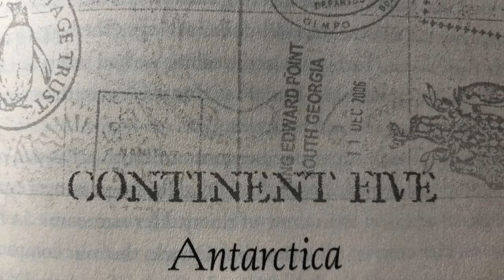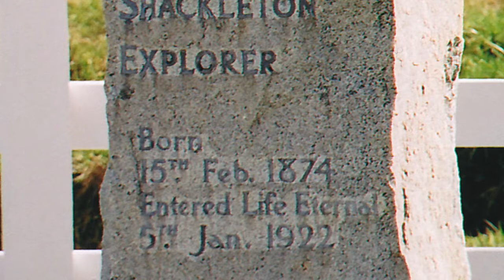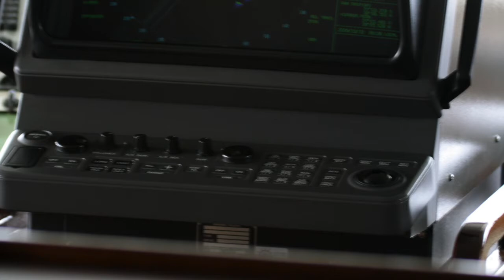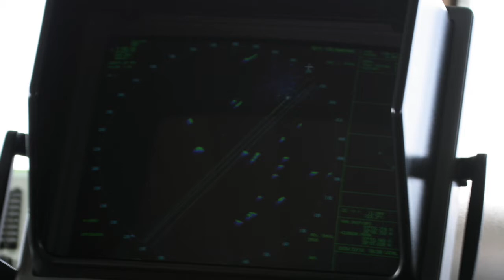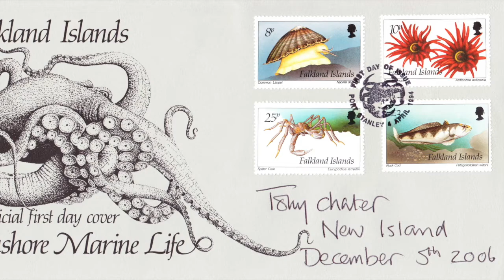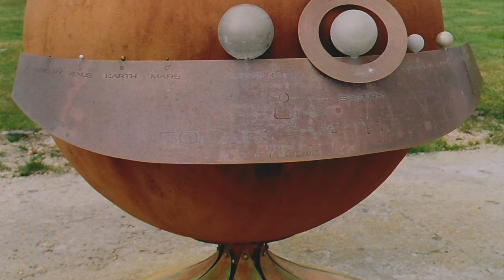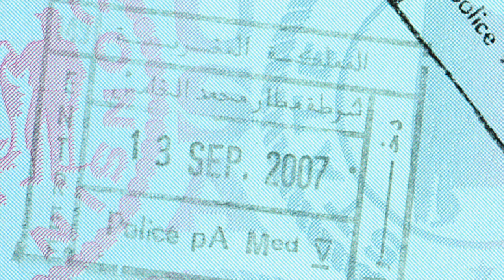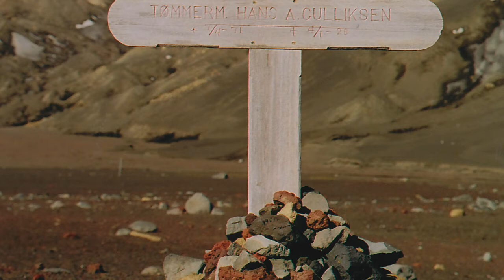Part 6: Antarctica, “7 in 7, a Globe-Hopping Memoir of Disaster and Discovery”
This is the sixth segment of a ten-part audio book for Sven Michael Davison’s travel memoir “7 in 7, a Globe-Hopping Memoir of Disaster and Discovery.” This section is the first half of “Chapter Five, Continent Five, Antarctica” and covers Sven’s adventures on the Falkland Islands and tracing Shackleton’s second attempt to reach the South Pole.

This audio book is meant for listening enjoyment. It can be played in the background as you work, or streamed in the car during a commute. Do not watch video while driving.

Wrestling priests, Antarctic swimming, bleeding lungs, Christmas tsunamis… want to come traveling with me?

7 in 7: A Globe-Hopping Memoir of Disaster and Discovery is a memoir about Sven Michael Davison’s adventures as a soul-searching workaholic who set a goal to experience all seven continents in seven years as a true anthropologist, not just a travel-merit badge winner.  Through those years he stumbled into and out of relationships, contracted pulmonary edema in Peru, and summited Shackleton’s peak on South Georgia Island. He learned why the Irish value a good craic while Scandinavians cherish lagom, witnessed the difficult truths of life in a Moroccan orphanage, and ultimately met his wife. Along the way he had plenty of time to contemplate the different ways people pursue happiness– or, sometimes the reasons they don’t.

7 in 7 is for anyone who engages in inner and outer adventure. It sits comfortably in the tradition of Bill Bryson’s A Walk in the Woods and In a Sunburned Country. It expresses the honesty Chuck Thompson demands in Smile When You’re Lying. There are also overtones of Kristin Newman in What I Was doing While You Were Breeding, and J. Maarten Troost. Lost on Planet China.

About the images for this audio book: All photos are original and were taken by Sven during his travels. Some images were taken from trips other than the ones described in this book.  Some images do no reflect what transpires in narration because Sven did not have his camera at the time, the footage was lost, or another image was better suited to create a mood.

Original music by Sven Michael Davison performed on a Tanapurna & Swarmandal.